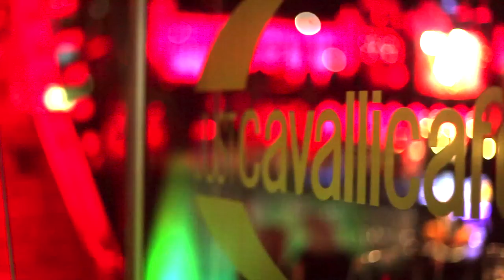Just Cavalli - Hollywood Milano RED FIST PARTY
Filmed by: Alessandro Fapanni
Edited by: Enrico Balabio
Nightroyale.com